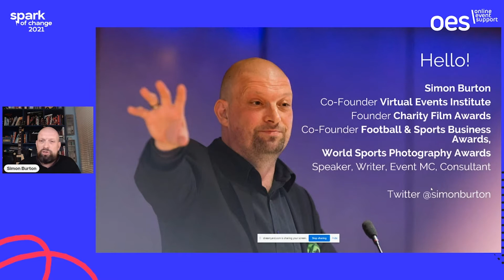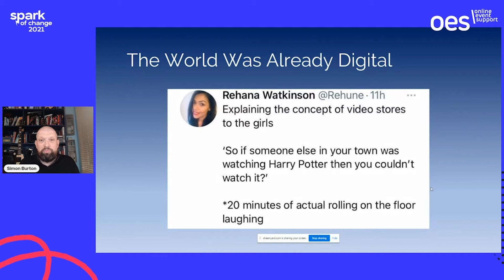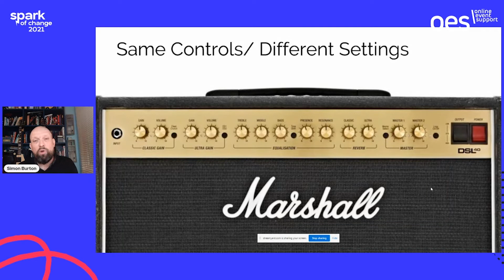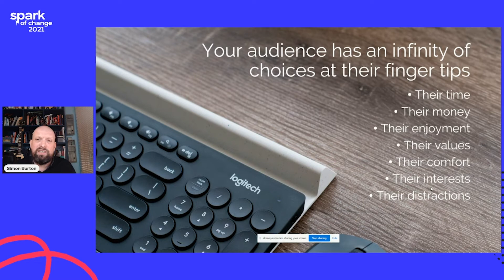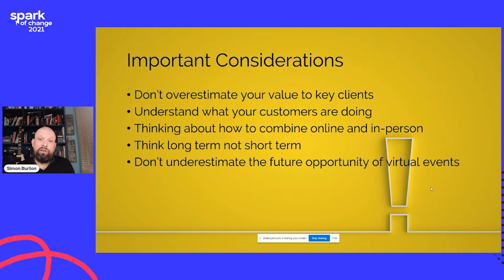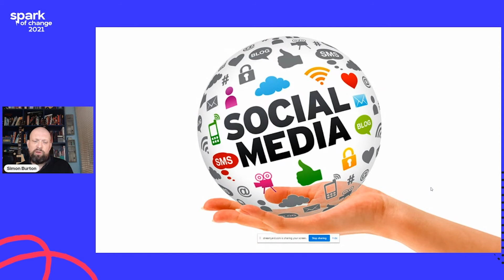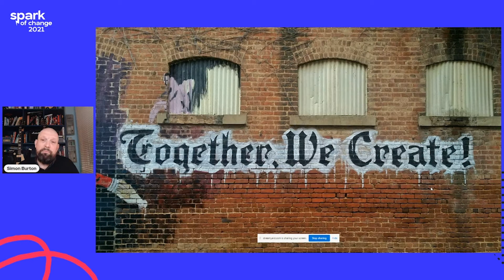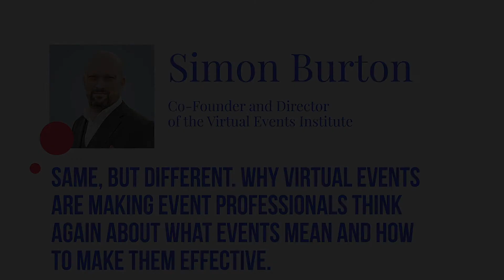Simon Burton - Same, same but different.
Same, same but different. Why virtual events are making event professionals think again about what events mean and how to make them effective